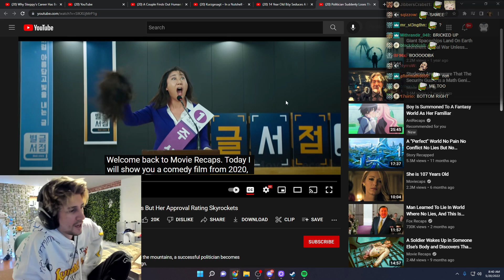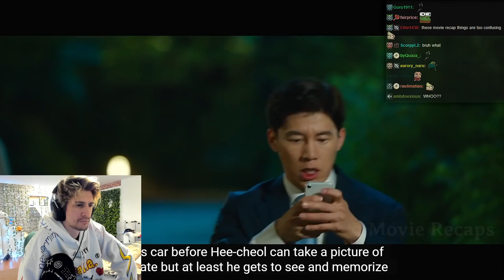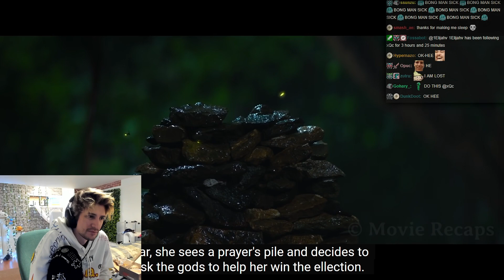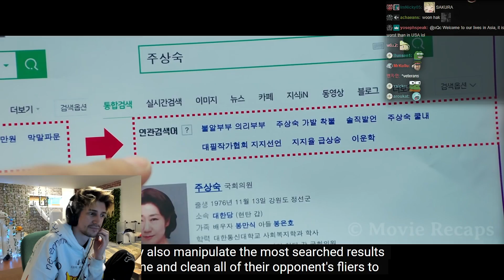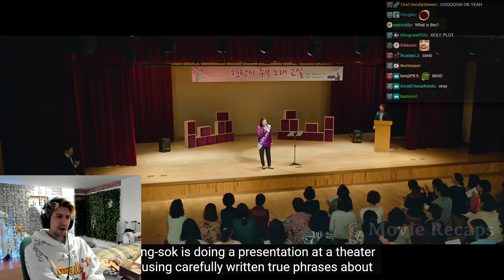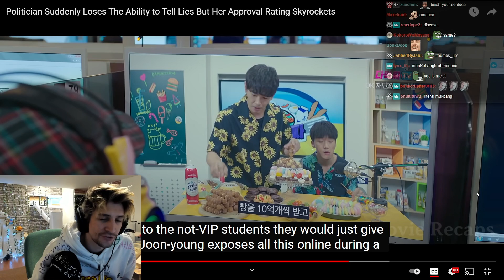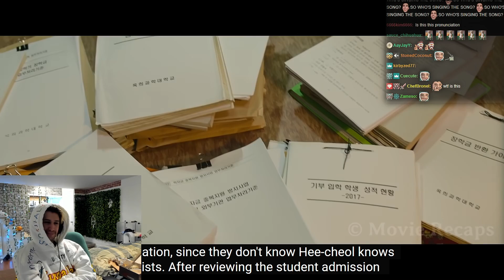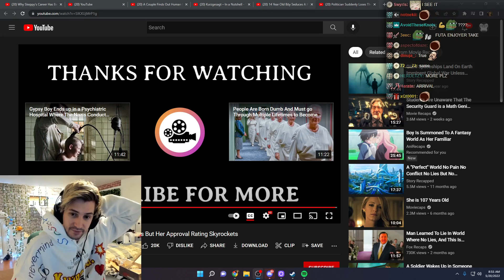Politician Suddenly Loses The Ability to Tell Lies | xQc Reacts to Movie Recaps